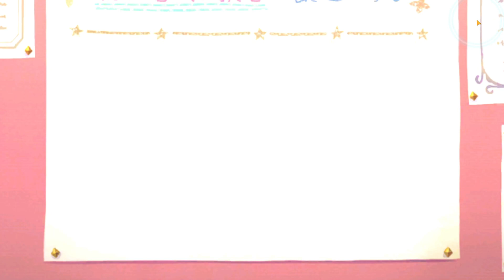ไวฟุ(Makoto)ผมพิคอัพวะ - Princess Connect Re:Dive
เปิดเกมมาก็เซอร์ไพรส์ผมเลยครับ ไม่คิดว่า Mokoto จะมีเวอร์ชั่นใหม่มา
ดีนะที่เก็บเพชรไว้ไม่เปิดเล่น
ขอบคุณทุกคนที่แวะเวียนเข้ามาชมนะฮะ^^